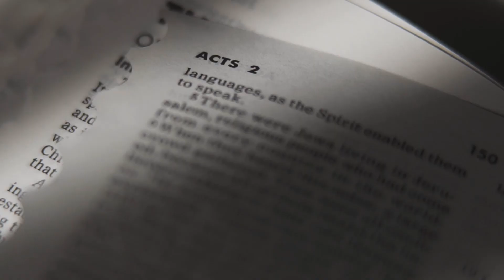09 29 2023 Kent and Mae